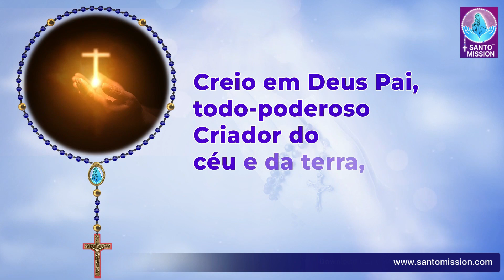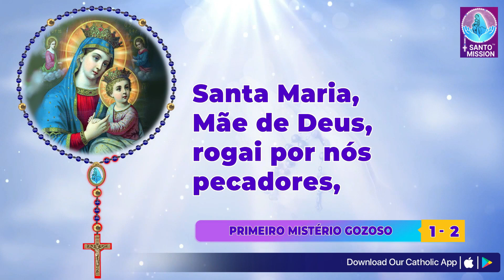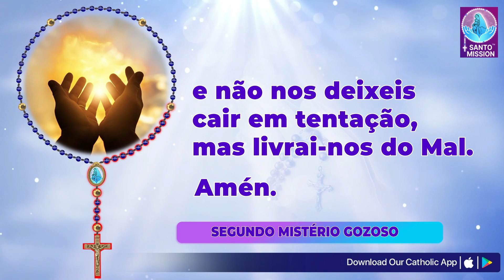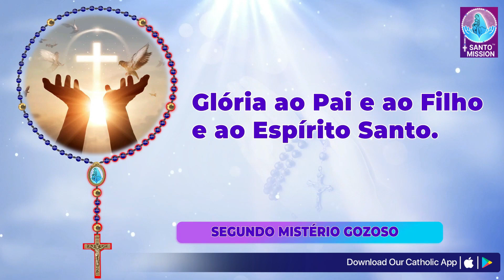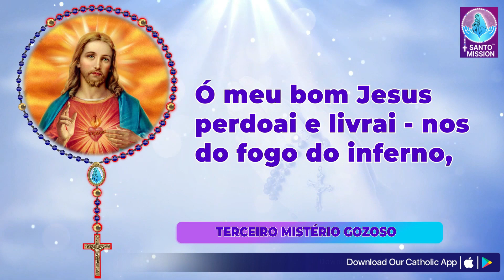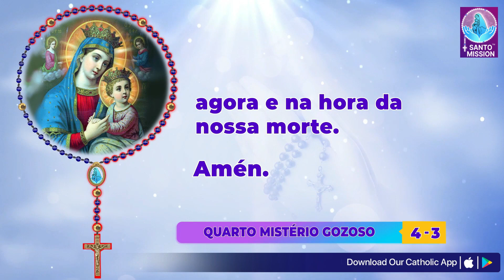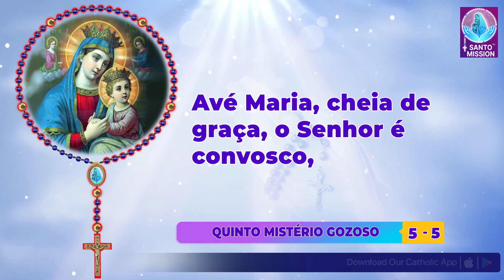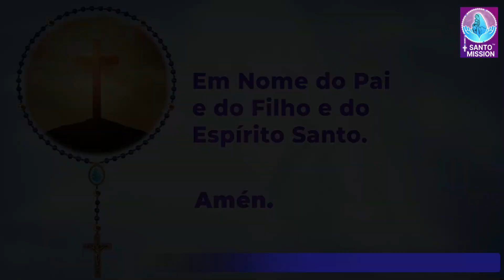Santo Rosário 🙏🏻Sábado🙏🏻August 31, 2024🙏🏻 Mistérios Gozosos do Santo Rosário 🙏🏻 Portuguese Rosary